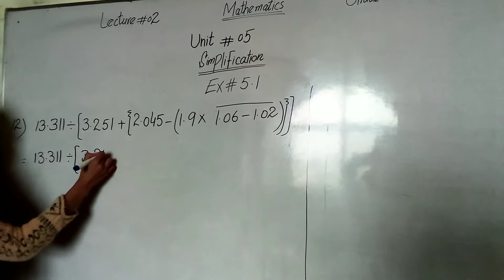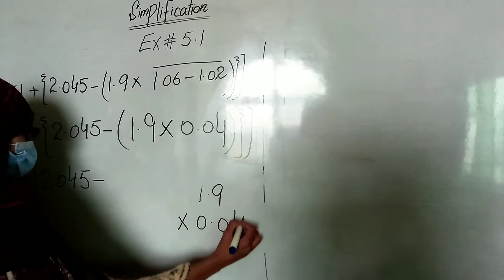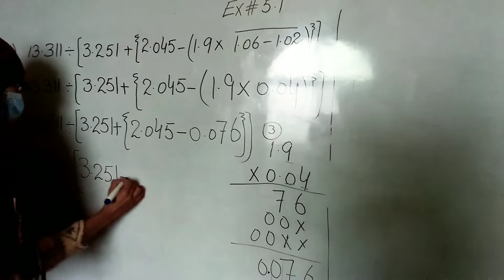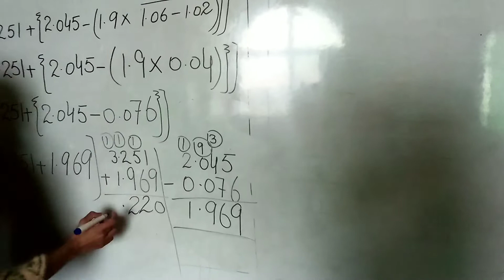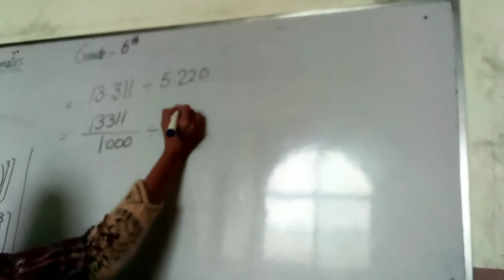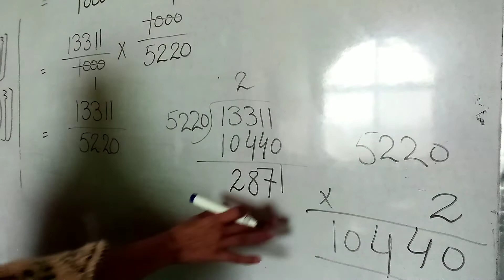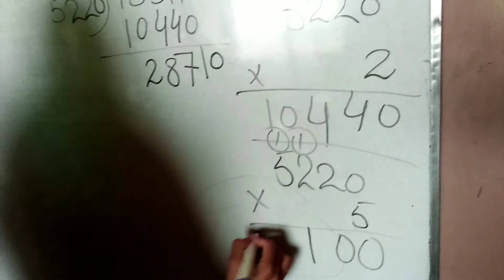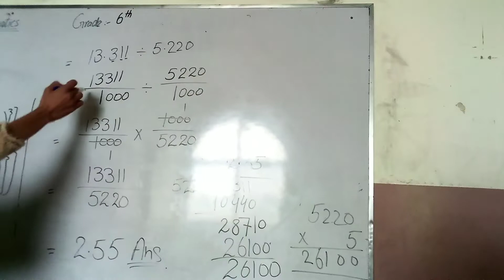Math Grade 6 ex# 5. 1 lec#2